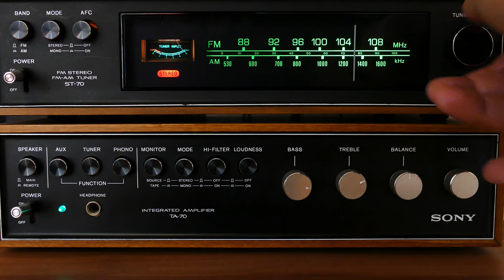Mixtapes and Playlists [TRACK 01] Pilot I IN THE BOOTH PODCAST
I've been thinking about doing this for months (perhaps years) and I finally buckled down and did it! Grab a snack and let's chat!

CURRENT PC SPECS - XIDAX PC Gaming (Upgrade coming soon)

Processor Intel® Six Core™ i5-8600K Processor
Memory Xidax Extreme DDR4 2666MHz Memory - 32 GB
Power Supply Corsair CX750M Semi-Modular Power Supply
Wireless ASUS PCE-AC51 Dual Band Wireless Card
Sound Cards Onboard Audio
Graphics Card NVIDIA GeForce GTX 1070 GPU
HDD/SSD Xidax Performance SSD 250GB
2nd HDD Western Digital Blue 1TB - 7200RPM 3.5" HDD
Sleeving Purple Uni-Sleeved Cables
Case Lighting Xidax Multi-Color LED Lighting Strip with IR Remote
LED Fans Premium White LED Fans
CPU Cooling Xidax 550LC CPU Cooler